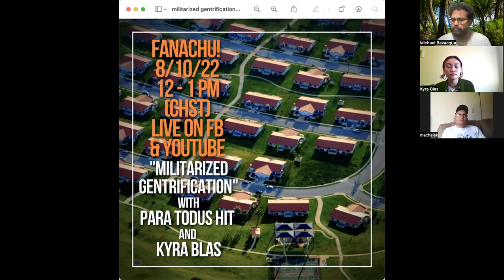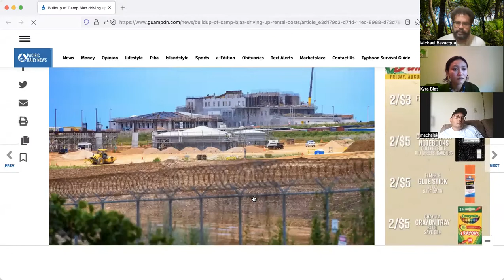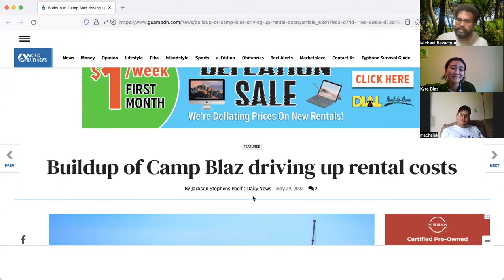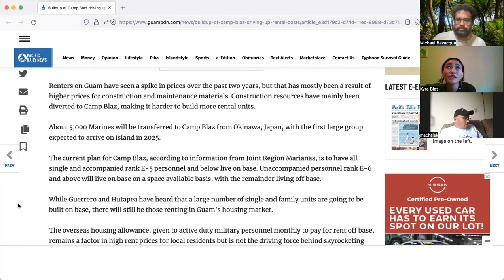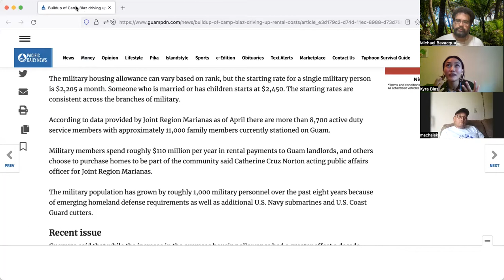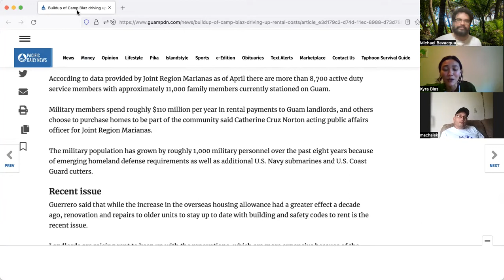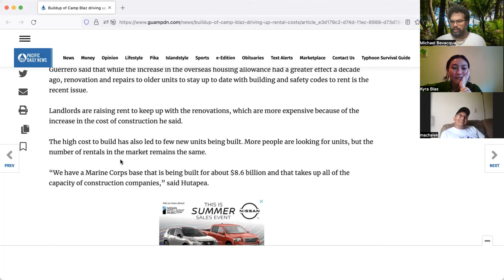"Militarized Gentrification on Guam" with Machålek (Para Todus Hit) and Kyra Blas (Episode # 219)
This episode of Fanachu! focuses on the issue of militarized gentrification in Guam or how the US military presence negatively effects the cost of living on Guam in part because of the overseas housing allowance, which can dramatically increase local rent prices. Speaking on this issue will be Machålek Sindålu from Para Todus Hit and Yale Law Student Kyra Blas, who recently finished a research paper on the topic.

Every new sign up receives a free t-shirt and stickers from Independent Guåhan!